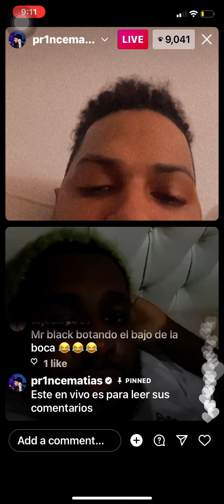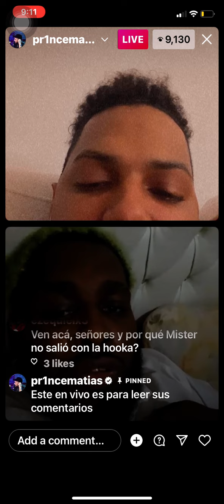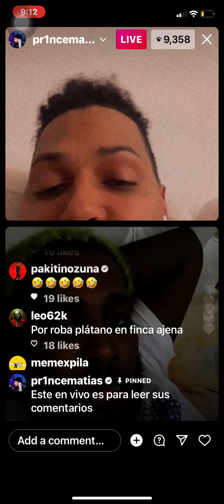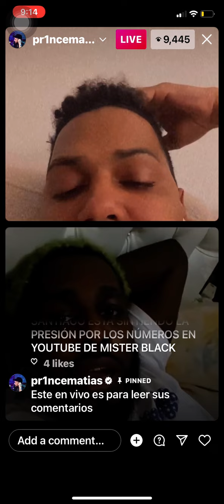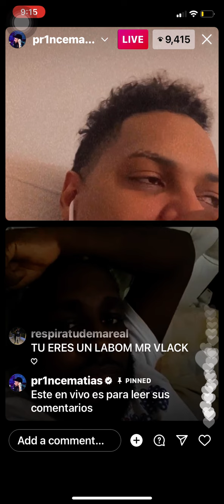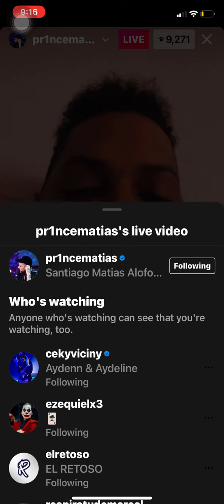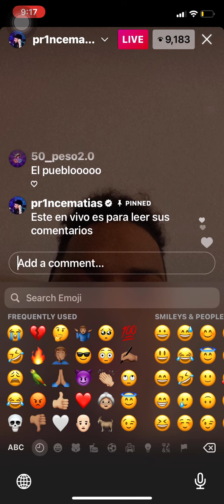mr black llora en vivo de alofoke por rochy 😭😭💔